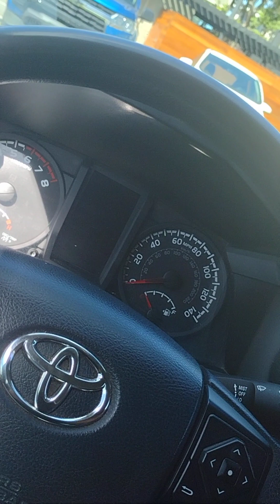The Men of Ninevah(Gentiles) will rise up.